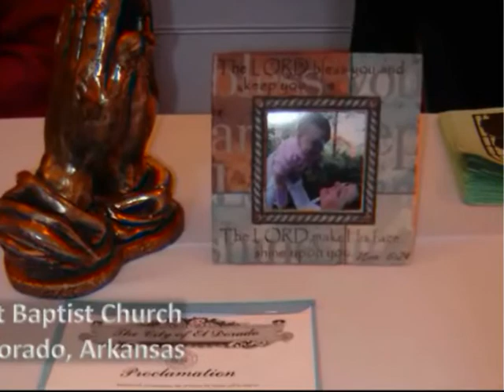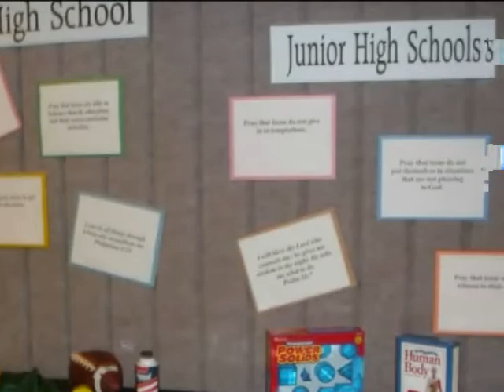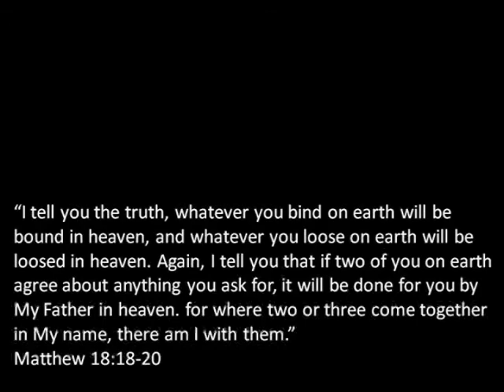Praying Moms Around the World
This video will ignite a passion in the lives of women to start a Mom's Day of Prayer in their area